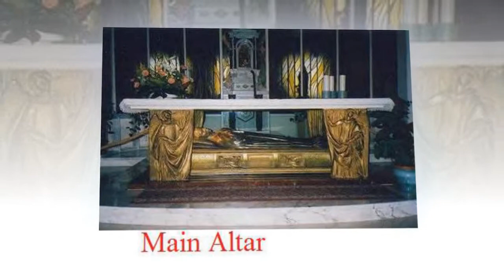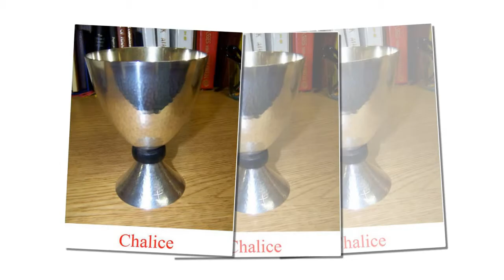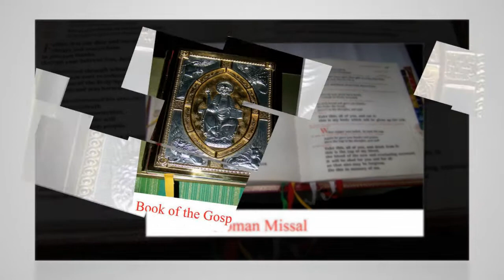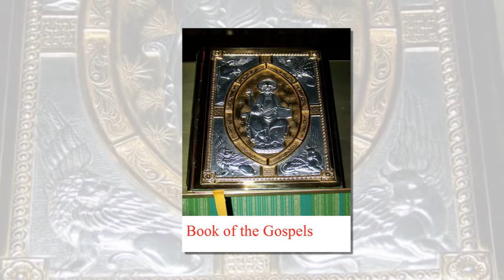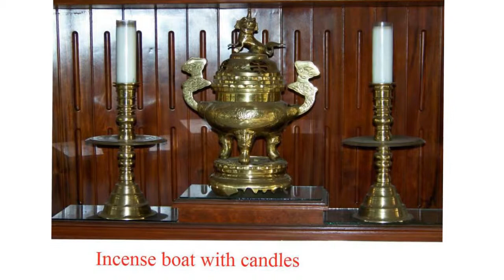VNCPS. ECamp. Lecture on Chapel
Lecture on Chapel by Mom Virgina Mary

Have FUN with English
We are Vietnam Passionist Students.